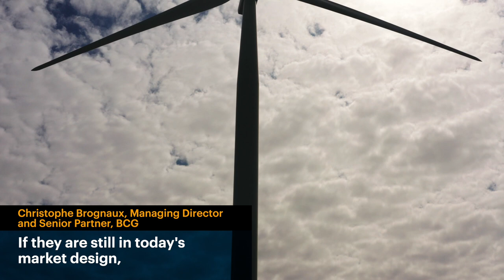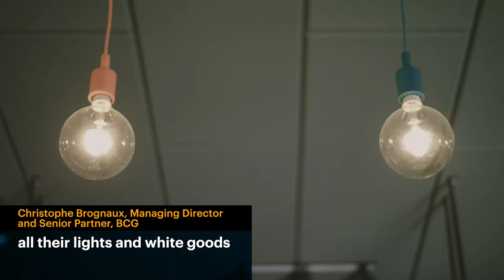Cuarta edición del Energy Prospectives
La Fundación Naturgy y el IESE lanzan Energy Prospectives, una serie de conversaciones de alto nivel sobre las condiciones económicas, técnicas y científicas que se vislumbran para el futuro del sector energético.